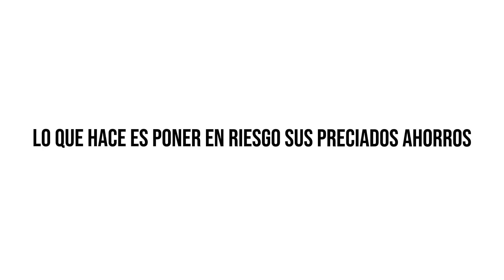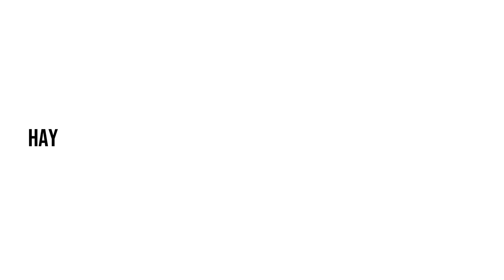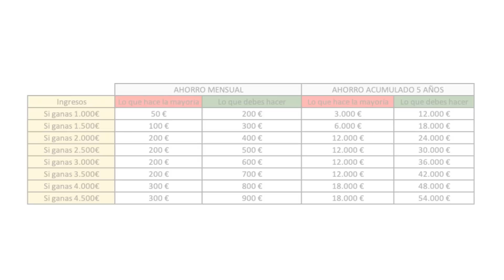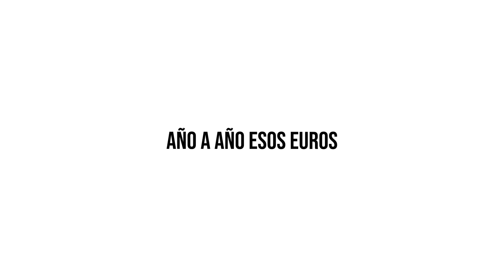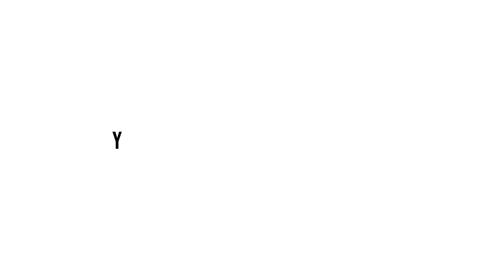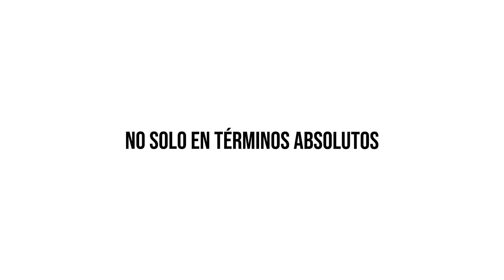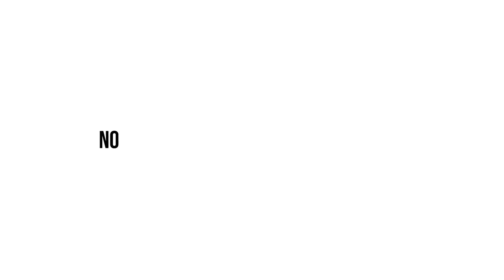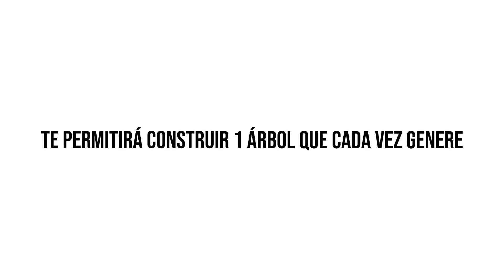CURSO DE INVERSIÓN INMOBILIARIA GRATUITO. LECCIÓN 1: ¿POR QUÉ ES ACONSEJABLE INVERTIR?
CÓMO INVERTIR EN INMUEBLES CON ÉXITO (BEST SELLER, TOP REVIEWS)
MI NUEVO LIBRO SOBRE CRECIMIENTO PERSONAL: ¡SI YO PUDE, TÚ PUEDES!